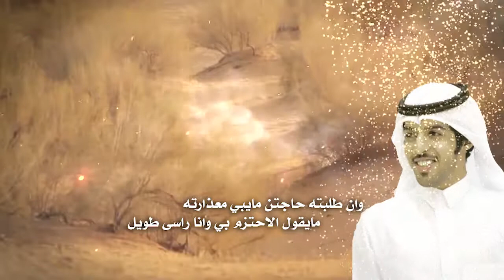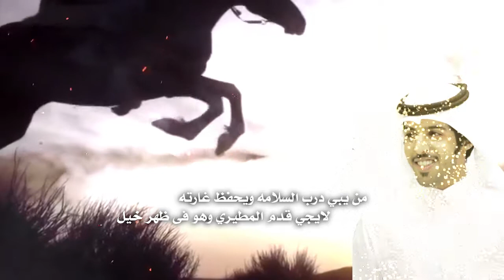شيلة مهداه الي الشاعر حجاب بن متعب الميزاني كلمات واداء زايد نوار مونتاج العرين للتصميم